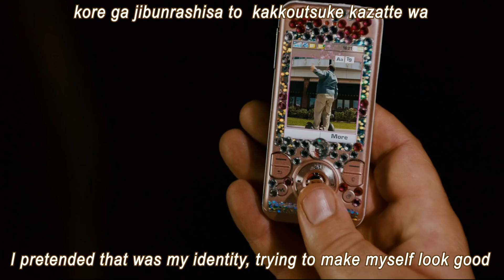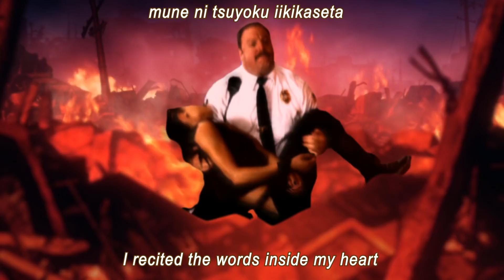Mall Cop's Adventures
Ellines Nakama Production
A Primitia:Zanshin IC entry
Madhouse's bold new manga adaption is a surprising hit. Taking cues of previous failed attempts to bring Paul Blart to mainstream audiences. While not being very faithful to it's original source material the creative decisions taken work out very well. With only the anime opening being revealed at the moment we can only assume how many arcs will be adapted at the moment. However the fact that this opening retains much of Paul's lovable character in only his brilliantly animated movements and expressions, combined with stunning recreation of iconic scenes from the manga. I think we can all be pretty sure that this will be an anime of the year, heck perhaps even decade contender.